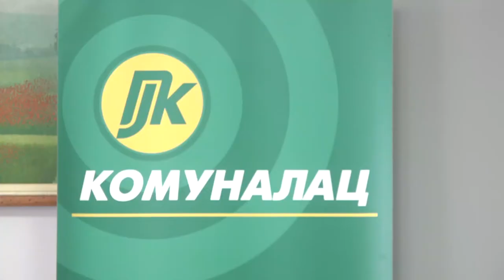TOLIĆ: OVE GODINE ODRŽAVA SE PIROTSKI VAŠAR